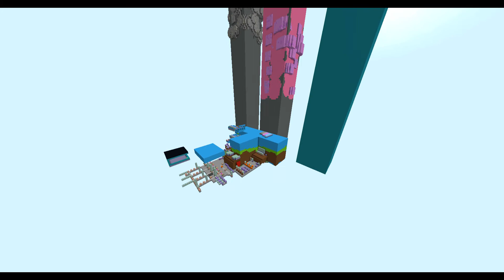Completing Minecraft Mining Simulator (Minecraft mod. Full video no edits)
In this video I'm going to be doing a Minecraft mining simulator! You mine to earn cash, buy boosts, better areas, and better PICKAXES! I'm doing this solo and completing this in 1 video. ENJOY!!!